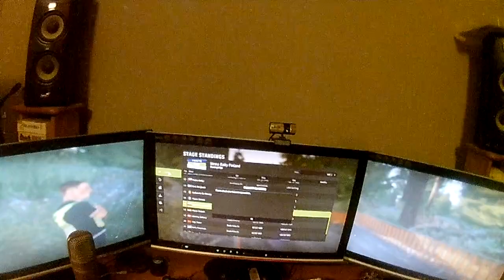WRC 8 TEST TRIPLE SCREEN